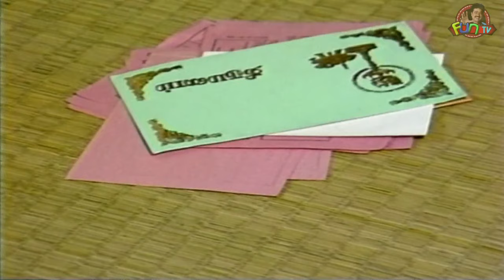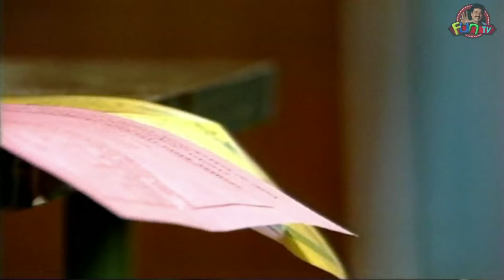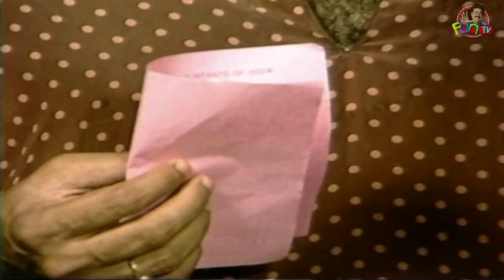Kalyana Pathirikai | Tamil Comedy Drama | S. Vee. Shekher | SVS Fun TV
Made in USA: S. Vee. Shekher and his wife decide to attend a wedding but later gets to know that the invite was fake. After few days, he finds a group of people who do this as a business to loot the money and gifts that they people give, using it to their advantage.